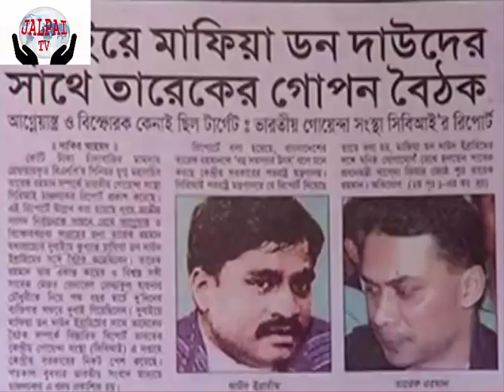Tarek Zia is more dangerous than Dawood Ibrahim,( দাউদ ইব্রাহিমের চেয়েও তারেক জিয়া ভয়ংকর)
Tarek Zia is more dangerous than Dawood Ibrahim,( দাউদ ইব্রাহিমের চেয়েও তারেক জিয়া ভয়ংকর) Tarek Zia is more dangerous than Dawood Ibrahim,( দাউদ ইব্রাহিমের চেয়েও তারেক জিয়া ভয়ংকর)
বুধবার, অক্টোবর ১৮, ২০১৭
 দাউদ ইব্রাহিমের চেয়েও তারেক জিয়া ভয়ংকর: স্কটল্যান্ড ইয়ার্ড
দাউদ ইব্রাহিমের পর এশিয়ার নতুন ডন হিসেবে আত্মপ্রকাশ করেছেন তারেক জিয়া।
স্কটল্যান্ড ইয়ার্ড এরকমই পূর্বাভাস করেছে।
ব্রিটিশ চৌকষ এই গোয়েন্দা সংস্থা বলেছে, ‘রাজনৈতিক নেতা হিসেবে নয়, তারেক জিয়ার উত্থান হচ্ছে অন্ধকারের রাজা হিসেবে, একজন দুর্ধর্ষ সন্ত্রাসী এবং মাফিয়া হিসেবে।’ সংস্থাটি তারেক জিয়াকে লন্ডনে রাখা কতটা নিরাপদ সে প্রশ্নও তুলেছে।
তারা বলেছে, ’৯০ দশকে দাউদ ইব্রাহিমকে লন্ডনে আশ্রয় দেওয়াটা যুক্তরাজ্য সরকারের ভুল সিদ্ধান্ত ছিল। এখন ব্রিটেন ভুল করলে তার মাশুল দিতে হবে।’
১৫ জন ব্রিটিশ এমপির লিখিত অভিযোগের ভিত্তিতে বিশ্বে অন্যতম সেরা গোয়েন্দা এবং তদন্তকারী সংস্থা হিসেবে পরিচিত স্কটল্যান্ড ইয়ার্ড তারেক জিয়ার ওপর তদন্ত করে। সম্প্রতি এই তদন্ত প্রতিবেদন ব্রিটিশ ইমিগ্রেশন বিভাগে জমা দিয়েছে।
স্কটল্যান্ডর ইয়ার্ড তাঁদের তদন্ত রিপোর্টে তারেক জিয়াকে ‘ভয়ংকর এবং ঠান্ডা মাথার খুনি হিসেবে চিহ্নিত করেছে। তারা বলেছে, ‘অর্থ উপার্জনের জন্য তারেক সবকিছুই করতে পারে।’
রিপোর্টে বলা হয়েছে, ‘বিশ্বের ১১টি দেশে মোট ২৭টি জঙ্গি এবং সন্ত্রাসী সংগঠনের সঙ্গে তারেক জিয়ার নেটওয়ার্ক রয়েছে। ওই নেটওয়ার্ক শুধু বাংলাদেশের জন্য নয় ভারত, যুক্তরাজ্য এবং যুক্তরাষ্ট্রের জন্য ব্যবহৃত হচ্ছে।’
তদন্ত রিপোর্টে বলা হয়েছে ‘তারেক প্রায় ১২০ কোটি পাউন্ডের (বাংলাদেশি টাকায় ১৬ হাজার ২০০ কোটি টাকা) মালিক। বিশ্বের ১৭টি দেশে তাঁর অবৈধ সম্পদ রয়েছে।
রিপোর্ট অনুযায়ী, ‘তারেক ২০০১ সাল থেকে ২০০৬ সাল পর্যন্ত অন্তত ২৫৭ জনকে হত্যার নির্দেশদাতা। তাঁর নির্দেশেই ২০০১ এর অক্টোবরে বাংলাদেশে রাজনৈতিক হত্যাকাণ্ড সংগঠিত হয়। ২০০৪-এর আগস্টে বাংলাদেশের বর্তমান প্রধানমন্ত্রী শেখ হাসিনাকে হত্যার নীলনকশা তৈরি করেন তারেক জিয়া। ওই নীলনকশা বাস্তবায়নে শেখ হাসিনা বেঁচে গেলেও অন্তত ২৩ জন মারা যান। ব্রিটিশ হাই কমিশনার আনোয়ার চৌধুরী, অর্থনীতিবিদ এবং সাবেক অর্থমন্ত্রী শাহ এসএম কিবরিয়া সহ অনেক রাজনীতিবিদকে হত্যার পরিকল্পনা তারেক জিয়াই করেছিলেন।’
রিপোর্টে বলা হয়েছে, ’এশিয়ার মাদক ও অস্ত্র চোরাচালানের সবথেকে বড় নেটওয়ার্কের অন্যতম কর্নধার হলেন তারেক জিয়া। উলফাসহ ভারতের বিচ্ছিন্নবাদীদের অবৈধ অস্ত্র সরবরাহ এই নেটওয়ার্কের মাধ্যমেই হয়ে থাকে। বাংলাদেশেও জঙ্গি, সন্ত্রাসীদের অস্ত্র সরবরাহ করা হয় তারেক জিয়ার নেটওয়ার্কের মাধ্যমে।
স্কটল্যান্ড ইয়ার্ড মনে করে, ‘এশিয়া শীর্ষ ডন দাউদ ইব্রাহিমের চেয়েও তারেক জিয়া কোনো কোনো ক্ষেত্রে ভয়ংকর। তবে দুজনের অনেক মিল রয়েছে। দুজনই পাকিস্তানি গোয়েন্দা সংস্থা আইএসআই দ্বারা পরিচালিত। দুজনই প্রতিপক্ষকে দমনে হত্যা ও সন্ত্রাসকেই একমাত্র পথ মনে করে। দুজনই বিপুল অর্থের মালিক এবং বিশ্বাস করে অর্থ দিয়ে সব কেনা যায়। তবে দাউদ ইব্রাহিমের কোনো রাজনৈোতিক উচ্চাভিলাষ না থাকেলেও তারেক জিয়ার রাজনৈতিক উচ্চাভিলাষ আছে। এজন্যই তারক জিয়া দাউদ ইব্রাহিমের চেয়েও ভয়ংকর। কারণ, তারেক কালো টাকা আর অবৈধ অস্ত্র দিয়ে রাজনীতিতে সন্ত্রাসীদের নেতৃত্ব প্রতিষ্ঠিত করতে চান।’
তারেক জিয়ার সঙ্গে হরকাতুল জিহাদ, জেএমবি, আরকান স্যালভেশন আর্মি, হিজবুল তাহরী সহ ২৭টি জঙ্গি সংগঠনের সরাসরি যোগাযোগ আছে বলে তদন্ত রিপোর্টে উল্লেখ করা হয়েছে। ‘২০১০-২০১৪ সাল পর্যন্ত বাংলাদেশ অন্তত ১০ টি জঙ্গি ও সন্ত্রাসী হামলার জন্য তারেক অর্থায়ন করেন।’ এর অডিও টেপও স্কটল্যান্ডের ইয়ার্ডের কাছে রয়েছে।
তারেক জিয়া আবার নতুন করে বাংলাদেশ ও ভারতে সন্ত্রাস সৃষ্টি ও বিচ্ছিন্নবাদীদের উস্কানি দেওয়ার পরিকল্পনা করেছেন বলেও রিপোর্ট বলা হয়েছে।
তারেক জিয়াও দাউদ ইব্রাহিমের মতো বিভিন্ন ব্যক্তি ও প্রতিষ্ঠানে অর্থলগ্নি করেছেন। লোকজন ভয়েও তাঁকে নিয়মিত চাঁদা দেয়। তবে তাঁর প্রধান আয় হলো অস্ত্র ও অবৈধ মাদক ব্যবসা। এশিয়ার উদীয়মান এই ডন ভবিষ্যতে সারা বিশ্বেরই মাথাব্যাথার কারণ হতে পারে বলে রিপোর্টে উল্লেখ করা হয়েছে। এজন্য তাঁর বিরুদ্ধে এখনই ব্যবস্থা গ্রহণের সুপারিশ করা হয়েছে।’